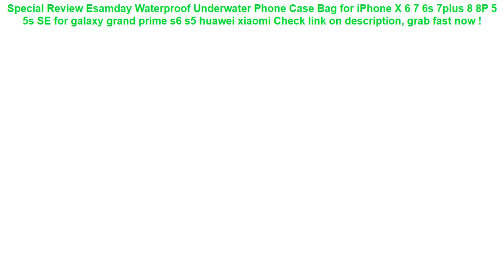Esamday Waterproof Underwater Phone Case Bag for iPhone X 6 7 6s 7plus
10+ compare prices for Esamday Waterproof Underwater Phone Case Bag for iPhone X 6 7 6s 7plus 8 8P 5 5s SE for galaxy grand prime s6 s5 huawei xiaomi Check This Now.

| Discount : 30%

Hi, today i want to SHARE about Esamday Waterproof Underwater Phone Case Bag for iPhone X 6 7 6s 7plus 8 8P 5 5s SE for galaxy grand prime s6 s5 huawei xiaomi

At this time of writing, the Esamday Waterproof Underwater Phone Case Bag for iPhone X 6 7 6s 7plus 8 8P 5 5s SE for galaxy grand prime s6 s5 huawei xiaomi has garnered 75 customer reviews with rating of 4.6 out of 5 stars. Not a bad score at all as if you round it off, it’s actually a perfect five already. From the looks of that rating, we can say the product is promising mostly because of the following main reasons:

1. Convencient to Use
Many users love the Esamday Waterproof Underwater Phone Case Bag for iPhone X 6 7 6s 7plus 8 8P 5 5s SE for galaxy grand prime s6 s5 huawei xiaomi for the convenience it brings.

2. Easy to Handle
If you’re a first-time use, you would have no problem with the Esamday Waterproof Underwater Phone Case Bag for iPhone X 6 7 6s 7plus 8 8P 5 5s SE for galaxy grand prime s6 s5 huawei xiaomi because it’s fairly elementary in usage.

3. Real Value for Money
All the benefits people are now enjoying from the Esamday Waterproof Underwater Phone Case Bag for iPhone X 6 7 6s 7plus 8 8P 5 5s SE for galaxy grand prime s6 s5 huawei xiaomi at the current price its being sold both online and in stores makes it a really sweet deal that just doesn’t get any better.
Swimming Pool Filter Foam Reusable Washable Sponge Cartridge Foam Suitable Bubble Jetted Pure SPA For Intex A H S1 Type =

Fashion Black Brown Hair Baby Mom Girl Queen hard pc Phone Case Cover For iPhone X 5 5S SE 6 XR XS MAX 7 8 8Plus =

Fashion Waterproof Laser Cosmetic Bags Women Handbag Portable Travel Makeup Bag Pouch Organizer Toiletry Kit Bag Make Up Bag =

Safety Kids Summer Swimming Ring PVC Inflatable Float Seat Swim Pool Toy Adjustable Sunshade Swimming Float Boat Seat =

COPOZZ Waterproof Phone Case Cover Touchscreen Cellphone Dry Diving Bag Pouch with Neck Strap for iPhone Xiaomi Samsung Meizu =
Swimming Bags Waterproof Bag with Luminous Underwater Pouch Phone Case For iphone 6 6s 7 universal all models 3.5 inch -6 inch =
2019 Men Waist Pack Bum Bag Pouch Waterproof Military Belt Waist Packs Molle Nylon Mobile Phone Wallet Travel Tool =
FONKEN Luminous Waterproof Case for Phone IPX8 Waterproof Bag Underwater Swimming with Arm Band Phone Case for Seaside Vacation =